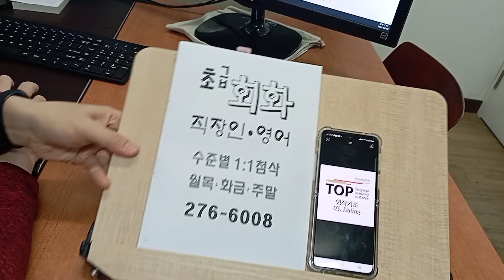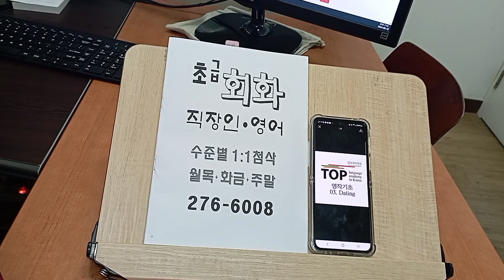전북대 성인영어회화학원 스피킹 초급반 대학생 직장인 240820